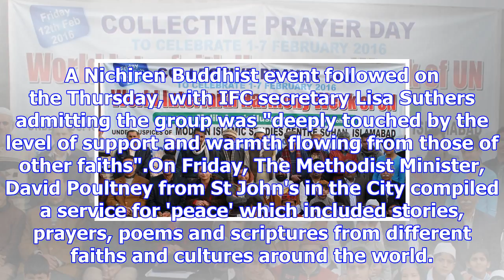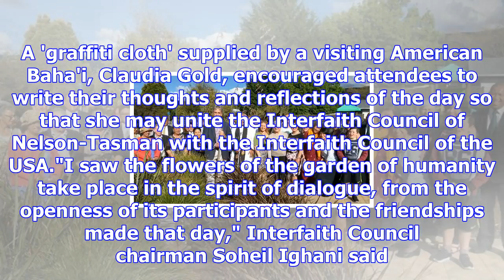Interfaith council takes up global prayer week challenge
Last updated 05:00, November 2 2017 Tasman Mayor Richard Kempthorne planted a tree with members of t...